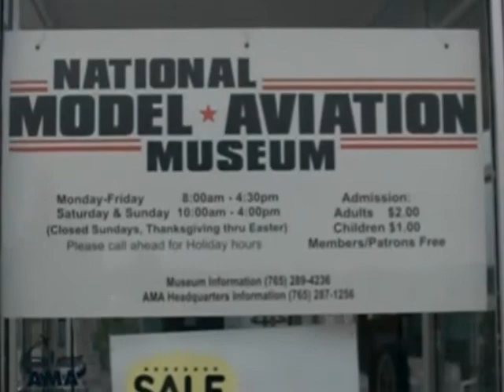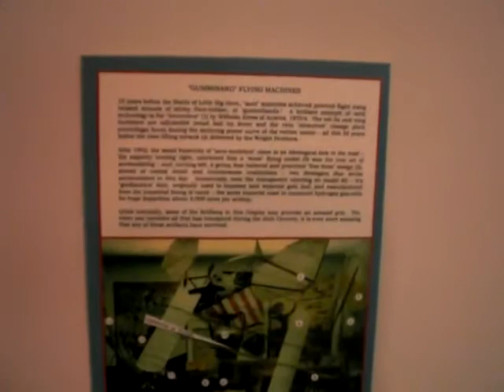SAM Champs 2008 (rain cancellation) I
Academy of Model Aeronautics Museum 1